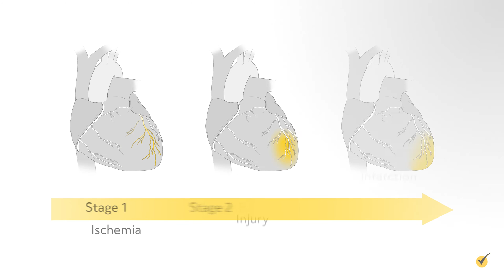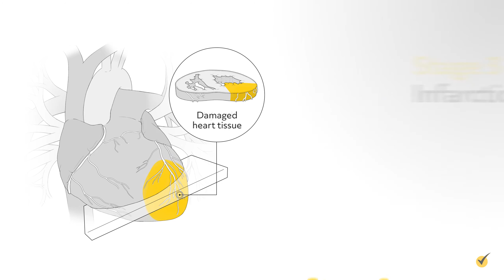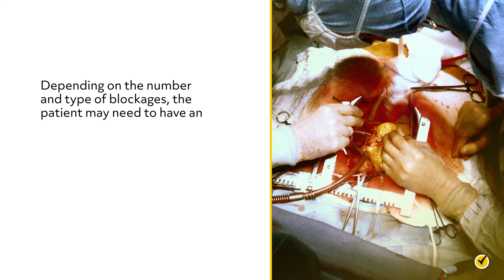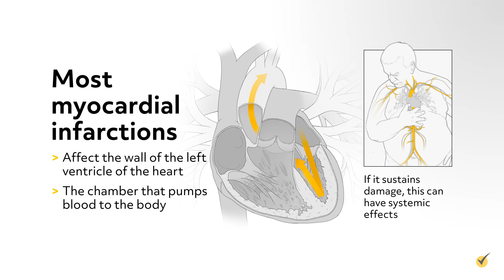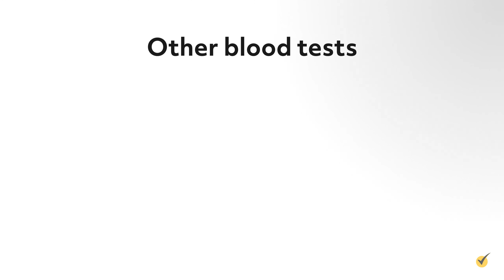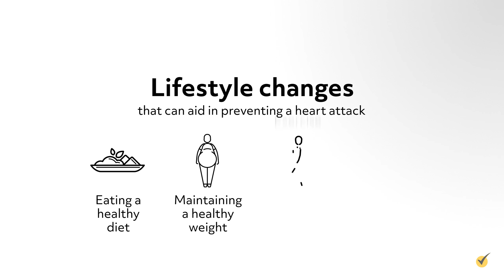Myocardial Infarctions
STAY IN TOUCH!